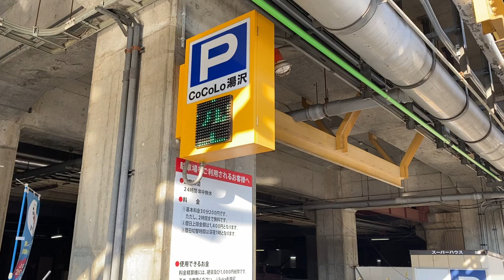越後湯沢駅から新幹線を利用する場合に一番便利なコインパーキングはここです！【湯沢リゾートマンション 二拠点生活 #24】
湯沢町で生活していて東京に用事ができたときは、越後湯沢駅から新幹線を利用するのですが、駅へのアクセスが最も便利な「CoCoLo湯沢パーキング」を紹介しています。